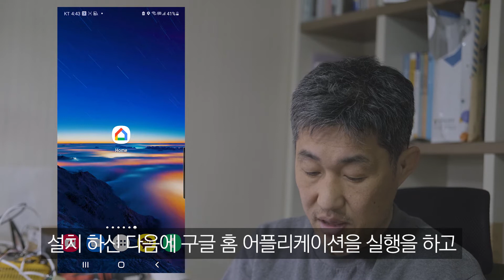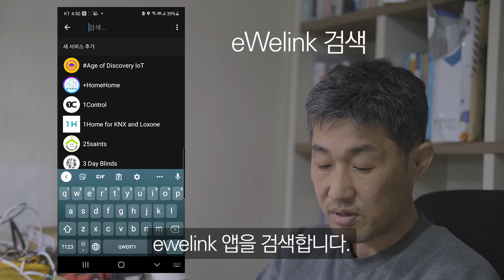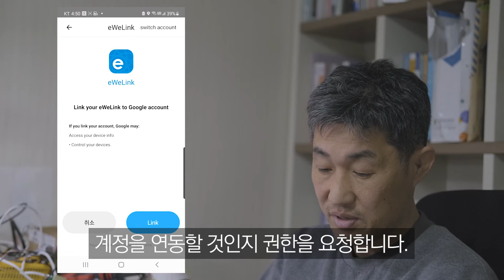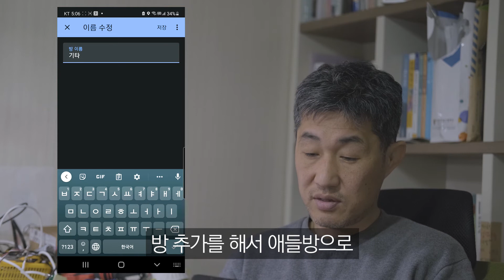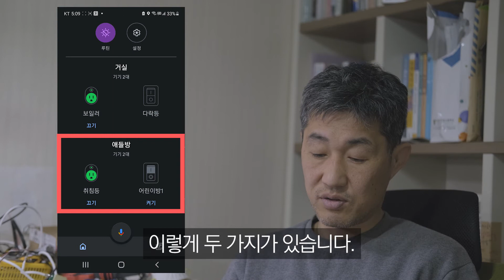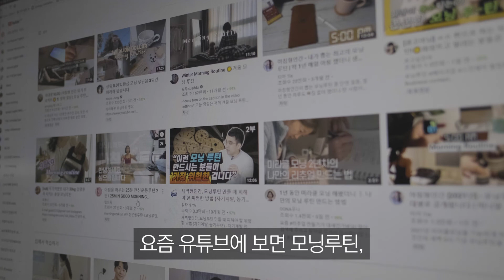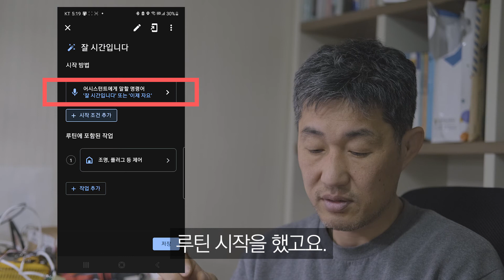이게 말이 된다고? 구형보일러도 말로 켜고 끈다. sonoff와 구글홈 연동하는 방법. sonoff로 구글 스마트홈 만들기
sonoff로 만들었던 스마트 보일러를 구글홈과 연동하여 말로 켜고 끌 수 있도록 만들었습니다.
구글홈 스마트홈 플랫폼과 sonoff를 연동하는 방법과 사용하는 방법 몇가지를 알려요.
스마트팜 해야되는데 스마트홈을 하고 있네요 ㅠㅠ.

0:00 시작
0:33 말로 켜고 끄는 스마트보일러
2:12 구글홈과 sonoff연동하는 방법
4:54 구글홈에서 방으로 묶기
6:56 루틴설정으로 두 배 편리하게 사용하기